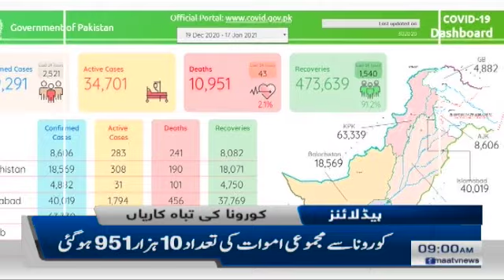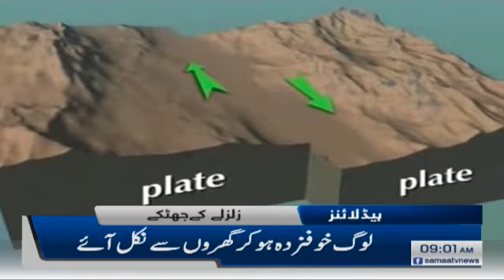Samaa Headlines 9am | in Pakistan, out of 43 deaths during last 24 hours 22 died on ventilators